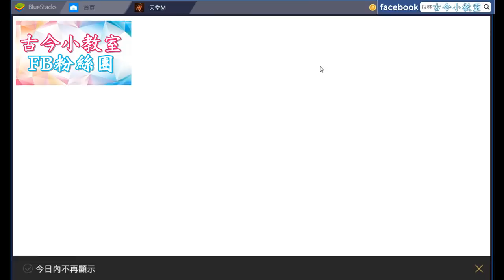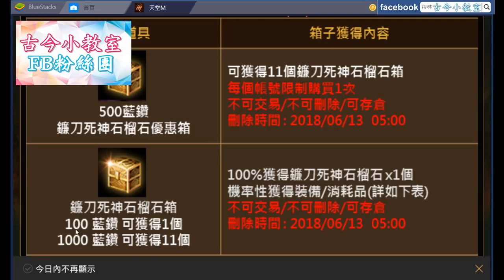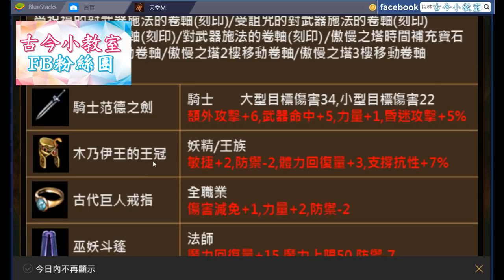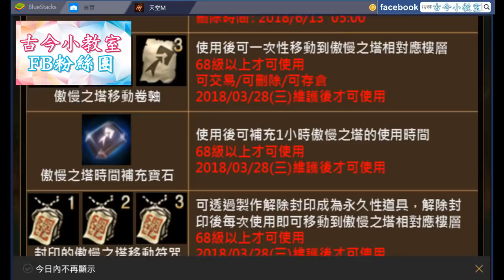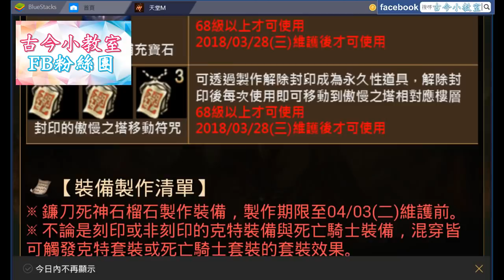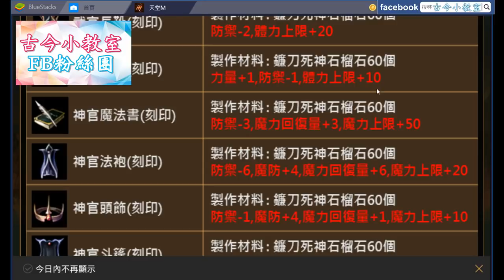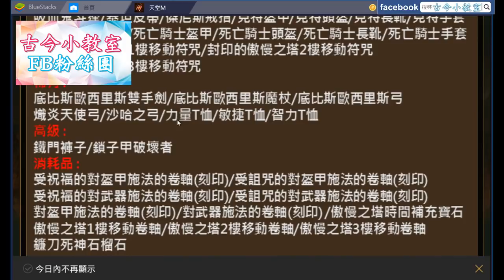《天堂M - 台版》03月21日更新詳情(鐮刀死神石榴石箱!!) (古今/BS/台版/更新)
《天堂M - 台版》03月21日更新詳情(鐮刀死神石榴石箱)

遊戲版本：台版v1.0.11(安卓)

大家好，我是古今!!!

《天堂M》打寶練功特輯